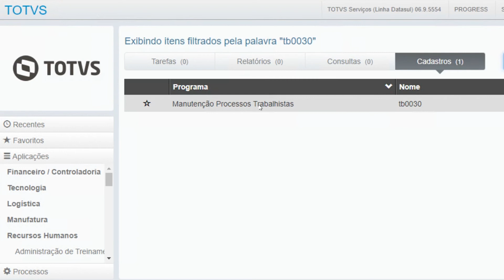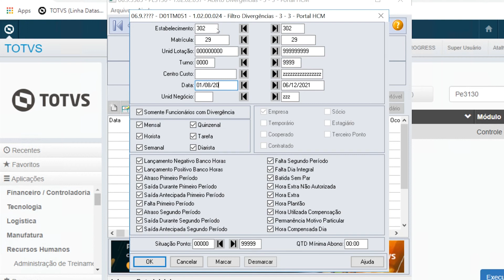Demo 1 Minuto | TOTVS RH – Linha Datasul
Conheça em apenas um minuto, o que o TOTVS RH – Linha Datasul é capaz de fazer pela sua empresa. Com uma folha de pagamento completa, crie visões, tenha folhas de ponto integradas, realize processos de maneiras simples, com relatórios, gráfico e muito mais!

Acesse ao portal de produtos da TOTVS e saiba mais sobre o TOTVS RH – Linha Datasul